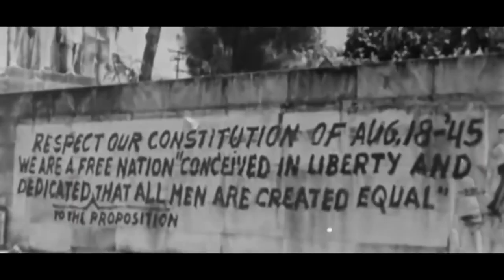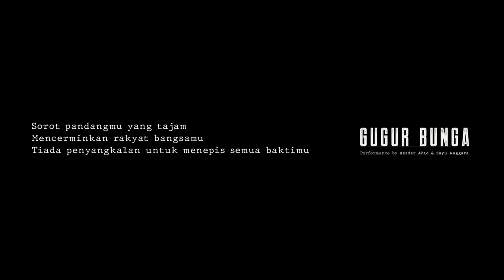Gugur bunga performance by haidar abid & bayu anggara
Gugur bunga performance by haidar abid (guitar) & bayu anggara (violin)

Shelterville Indonesia
Pusaka kekayaan nusantara